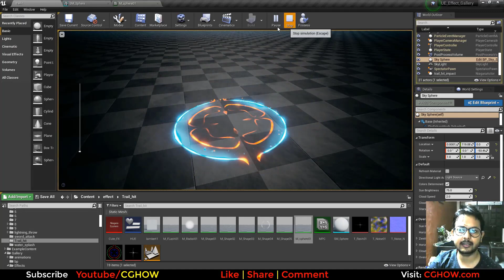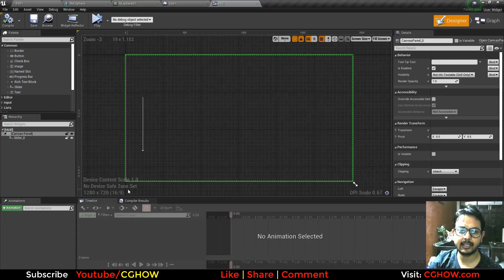Creating Bubble Shield Burst Effects in Unreal Engine Niagara: Showcase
Hi, guys today I have created this cute simple effect in unreal engine Niagara.

Purchase Effect Package From Unreal engine Marketplace -